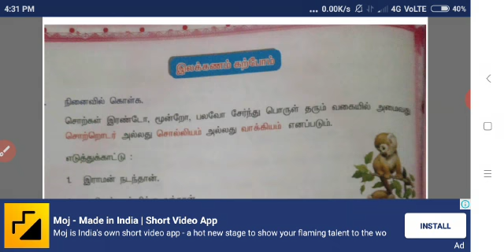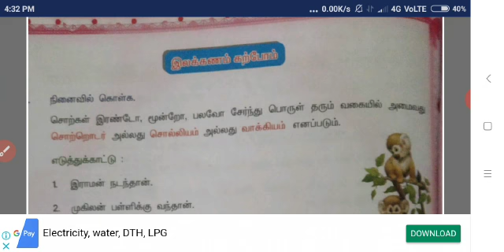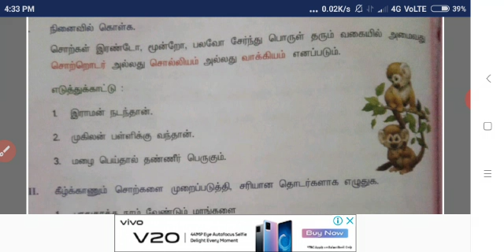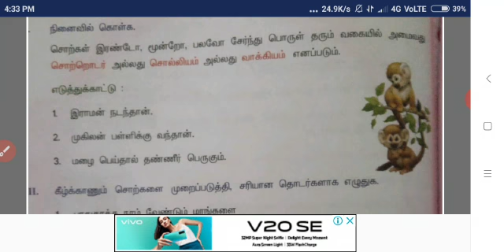III STD TAMIL 3 இலக்கணம் சொற்கள்